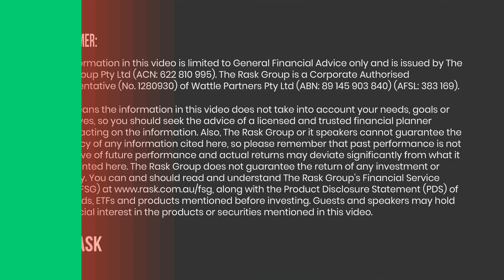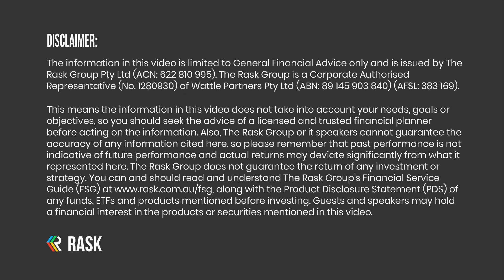2 ways to start your own small business in 2024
Want to start a small business or side hustle this year?

Owen Rask shares two ways to start a small business this year, including why starting your own business can be a positive step to take in your career.

📚 Enjoyed this episode? You'll love Kate's book, Buying Happiness, which you can order on Amazon

Pearler, the broker for long-term investors. Sign up to Pearler using the code “RASK” for $15 of Pearler Credit and learn more about Pearler Rewards.

We're proudly supported by Global X ETFs. Their latest ETF, N100 offers Australian investors exposure to 100 of the largest non-financial companies listed on the NASDAQ stock exchange.